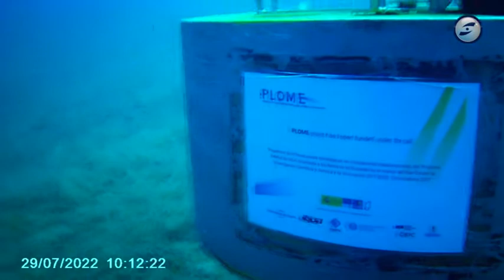Entrevista Daniel Toma Plome Canal Blau Lander